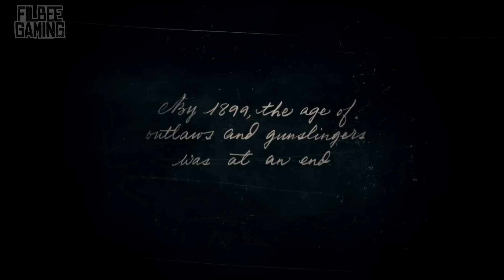Was AGENT MILTON just doing HIS JOB? | RDR2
Today we explore the Agent Milton of the Pinkerton Detective Agency in Red Dead Redemption 2. Milton RDR2

00:00 Introduction
00:39 Van Der Linde Gang
02:04 Agent Milton
02:52 A Fisher of Men
06:38 The Battle of Shady Belle
10:41 One Last Chance
13:06 No More Chances
14:45 Just a Social Call
16:12 Red Dead Redemption
18:51 Final Thoughts